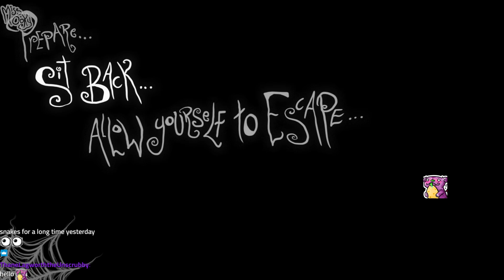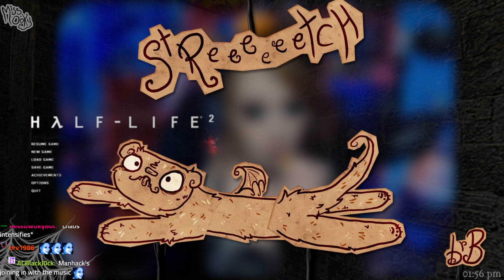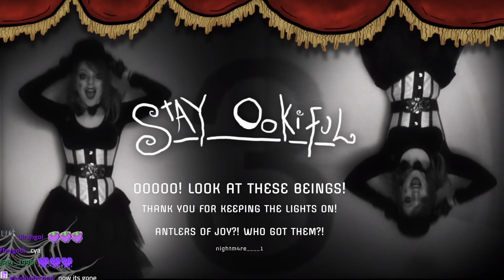Half Life 2 - P1 - First Playthrough - StreamVOD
SO EXCITED I COULD CRY.

VODs Upload on Mondays+Tuesdays!
I yell here, every Friday(9pmGMT/BST) Saturday+Sunday (12pm GMT/BST)